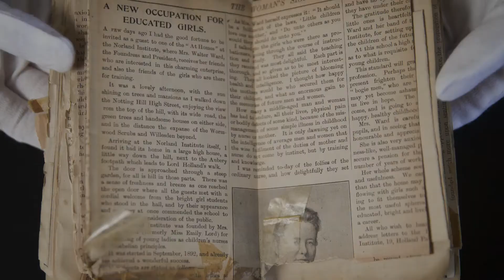Manual written by a real-life 'Mary Poppins'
The notebook was penned by Emily Ward in 1892 as a 'spoonful of advise' to the new starters at Norland College. Norland went on to become an elite training school for nannies hired by the wealthy, royalty and oligarchs. She created the school for nursery nurses in distinctive uniforms to be employed by wealthy families to take some of the pressure off mothers. Emily kept a note book which doubled as a diary and training manual which laid out her vision for the academy and what is expected of all students. The notebook, which has been seen for a century, has now been found in a dusty box in an attic at the college's current HQ in Bath, Somerset.